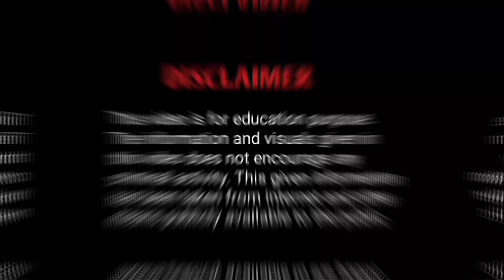Gangster Neeraj Bawana | दिल्ली के सबसे बड़े अपराधी नीरज बवाना ने किया नया कारनामा | बच्चे ना देखें